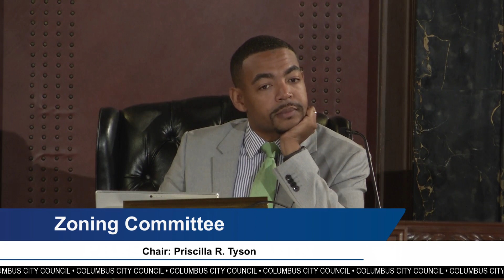Columbus City Council Meeting 10/28/2019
Columbus City Council Meeting Highlights:

• PREPARING YOUNG MEN OF COLOR FOR THE FUTURE: Council President Shannon G. Hardin and Councilmember Rob Dorans are sponsoring ordinances 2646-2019 and 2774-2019 to provide $50,000 in grant funding for organizations that support the My Brother’s Keeper program, and to host engagement events providing education and information related to exploring tech career pathways to boys and young men of color.

• PROVIDING HOUSING SUPPORT FOR PREGNANT WOMEN: Council President Pro Tem Elizabeth Brown and Councilmember Priscilla Tyson are sponsoring ordinance 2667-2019 to enter into a $75,000 contract with the Community Shelter Board for a homelessness prevention program for pregnant women.

• HELPING SENIORS THRIVE IN THEIR HOMES: Councilmember Mitchell J. Brown, chair of the Veterans and Senior Affairs committee is sponsoring ordinance 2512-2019, which utilizes $6.3 million in federal grant funding to provide meal delivery, adult daycare, transportation, home repair and legal services for seniors in Central Ohio.

• CELEBRATING THE 50TH ANNIVERSARY OF CAPA: Councilmember Emmanuel V. Remy is sponsoring resolution 0299X-2019 to recognize and celebrate the 50th Anniversary of the Columbus Association for the Performing Arts (CAPA) in the city of Columbus.

• SUPPORTING SPECIALTY COURTS TO SERVE VETERANS AND VICTIMS OF DOMESTIC VIOLENCE: Councilmember Shayla Favor, chair of the Criminal Justice & Judiciary Committee is sponsoring ordinances 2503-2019, 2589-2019, and 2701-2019 to support the Franklin County Municipal Court in continued staffing and programming for the court’s specialized dockets, with a total investment of $830,419.64.